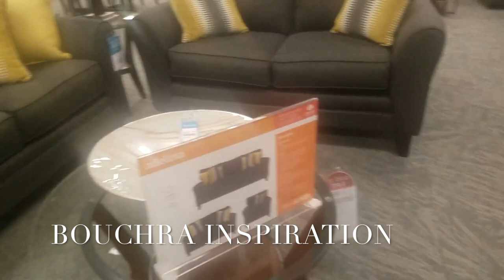دويرة في الطبيعة 🚵‍♀️ودورة في محل للاثاث المنزلية😘2021 Raymour flanigan furniture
سلام عليكم حبيباتي توحشتكم جيتكم بتنزيهة اليوم انشالله تعجبكم  هداك احلى مكان مفضل عندي ملي تنحب نجري او نتمشى بحال كل ناس احبكم في الله 😘😘